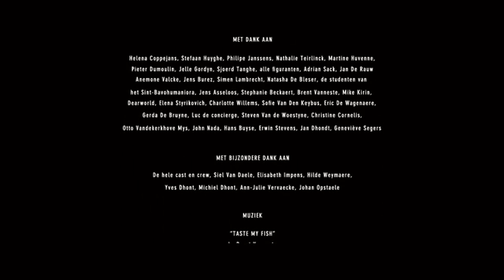Headlong (2012) Corps perdu (original title)